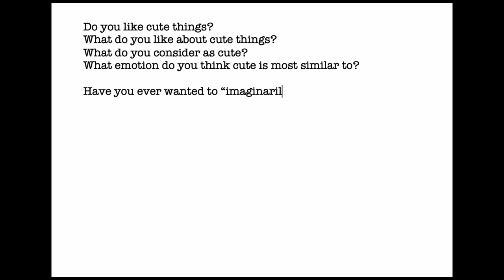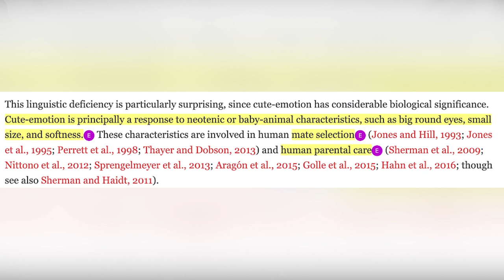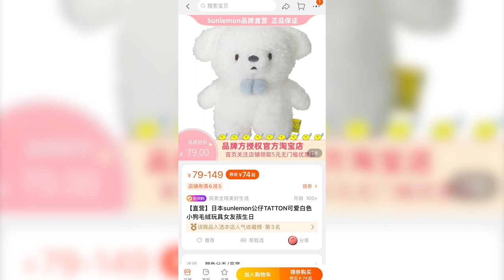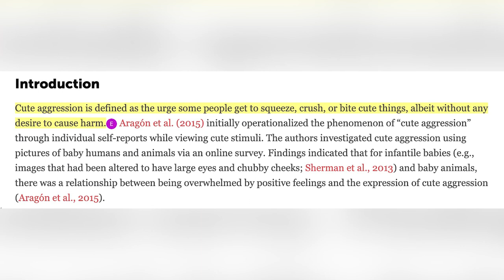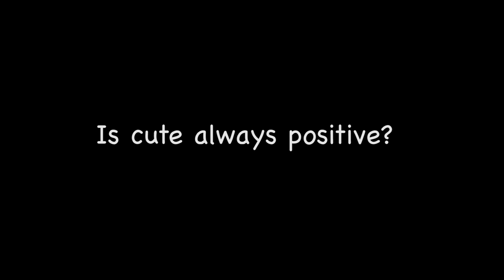Truth Behind "Aww"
Honors Lang Homework...